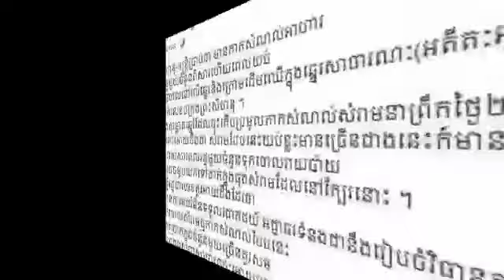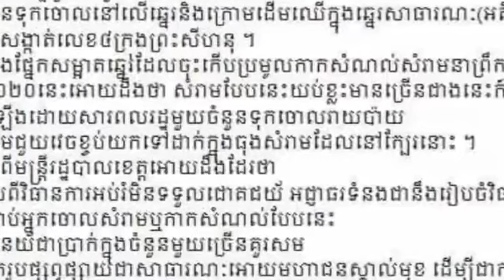មើលទៅនិយាយលែងស្តាប់ហើយ ប្រហែលទាល់តែផាកពិន័យពី ១០ម៉ឺន ទៅ ១លានរៀល អីទើបបានសម្អាតមើលទៅ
Looks no longer listen and maybe fine 100,000-100 million riel just clean up